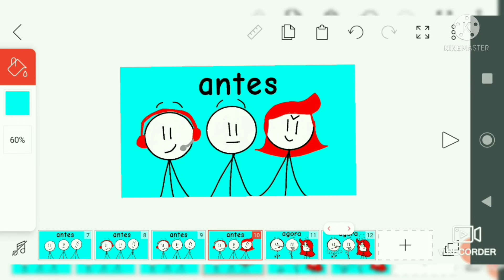bow bow bow meme (antes vs agora 'v')